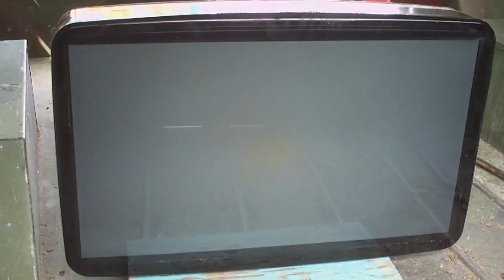Thermal Shock Vacuum Tube Implosion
WITNESS THE AWESOME POWER OF THERMAL SHOCK!

This is another long lost friend found buried and forgotten.  I can't remember if this got moved to bluesmokeproductions or not but I know it was languishing in flagged hell here.  I am giving her one last run, when it gets flagged again it will be erased.  Enjoy.

-all components of the tv's are recycled after popping them, much better than simply throwing it away don't you think?-